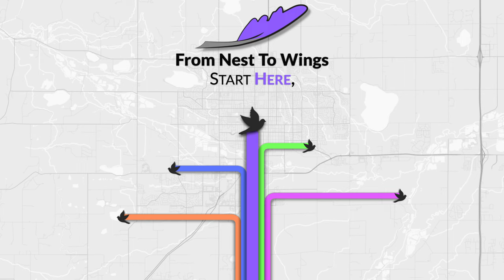You Owe Taxes on Your Scholarships?!?!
Don’t be caught unaware.  You may be responsible for some taxes based on your scholar-ship and grant winnings.  Learn what is taxable and what is tax-free. Then go earn all the scholarship funding you can!

Host\Writer: Host/Writer – Margaret Meek, Executive Director, From Nest To Wings

--Background Music—
Song: Another World

Timestamps –

00:00 - Introduction
01:18 – IRS Information
01:45 –Tax-Free Items And Qualifications
02:59 – Taxable Expenses
04:32 – Record Keeping
07:08 –Managing Your Liabilities
07:57 – Conclusion